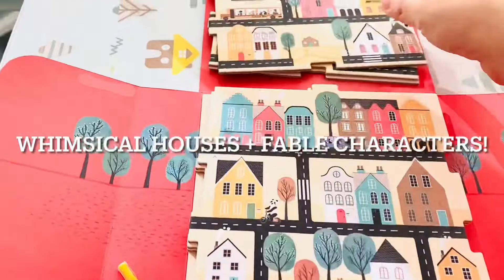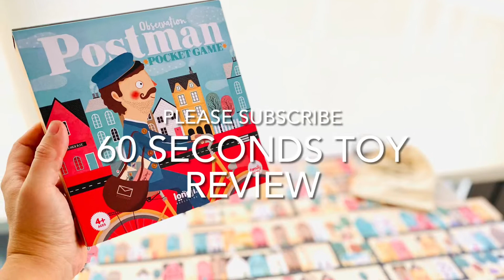Postman Observation, by Londji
My heart danced in JOY the first time I saw this “Postman Observation” game from @londji . This is one of the most artistically delightful games I have ever seen; it’s quirky and so aesthetically pleasing! Thank you @antipoda_co for sending this pocket version game to us!

Why I love ❤️ this game: (1) Our family loves observation game. Londji elevates the experience by incorporating fun elements in it such as a “mission-fulfilling” postman theme, whimsical houses, and even fables characters! The rules are pretty simple. First, assemble the interlocking game board pieces in random order; each player is allocated with equal number of “letters”. The aim is to spot the specific house indicated on the challenge card and be the first to deliver a mail to the right house. This is a frantically fun game that can be played competitively, or cooperatively in true postal service style (like what my kids ended up doing 🤣). I love that the game board pieces can be arranged in different configurations, and how everyone can join in the fun simultaneously! This is a pocket version so the components are smaller, but that sure doesn’t affect the awesomeness of the game!

(2) I love the unique and playful artworks in muted colours; they’re artistic, romantic, and full of childhood nostalgia. I love the classic European houses: large rectangular and arched windows, chimneys, interesting roof lines, mixed of sweet and boldly painted exterior. You can also find cheeky small cottages belonging to 3 little pigs and Hansel and Gretel’s candy house “hidden” within the town, and some community buildings such as a school, hospital and fire station. (3) I love that the challenge cards have different levels of difficulty. Some are straightforward (spot the exact same house), some are challenging (eg find a white house with red door but without a chimney). This is a game for all ages!

(4) The quality of this game is top-notch! The product is proudly created in Barcelona and made of sturdy recycled cardboard and paper. The components are stunning. I also love the drawstring bag and the beautifully-made box.

Rating: ⭐️ ⭐️ ⭐️ ⭐️ ⭐️
Recommended age: 3 to 103 years old